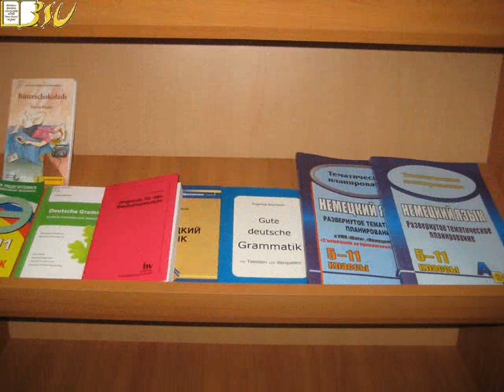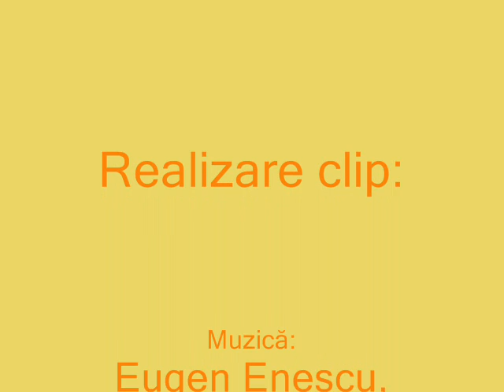Ziua Catedrei Limba Germană la Biblioteca Ştiinţifică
La 20 septembrie în serviciul Informare Documentare Bibliografică s-a desfăşurat Ziua Catedrei Limba Germană, Facultatea Limbi şi Literaturi străine. Programul a cuprins: prezentarea achiziţiilor noi în limba germană, achiziţii noi la lingvistica generală (42 cărţi şi ediţii seriale); organizarea / prezentarea expoziţiei Contribuţii ştiinţifice ale cadrelor didactice şi ale bibliotecarilor USB în anul 2010, ediţia, 2011, Facultatea Limbi şi Literaturi Străine - E. Scurtu, A. Nagherneac; prezentarea noutăţilor pe pagina web a Bibliotecii, elemente de Web 2.0 (portaluri şi reţele de socializare) noi resurse tematice online, baze de date - S.Ciobanu.